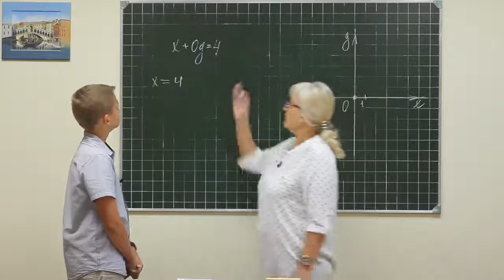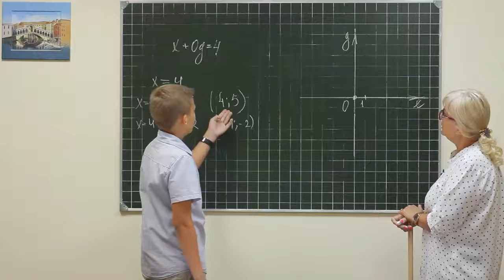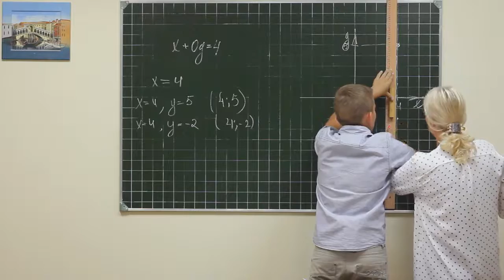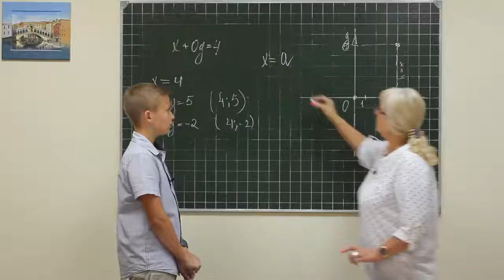Alg did 1166